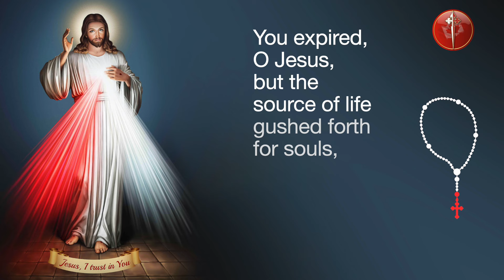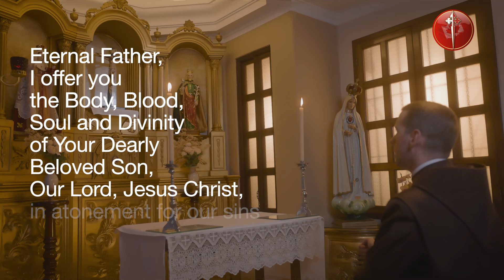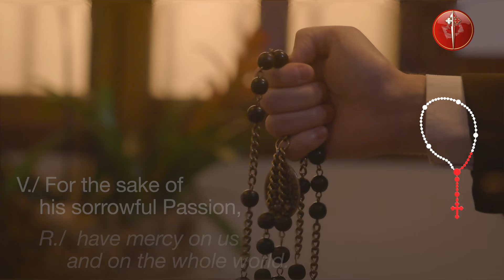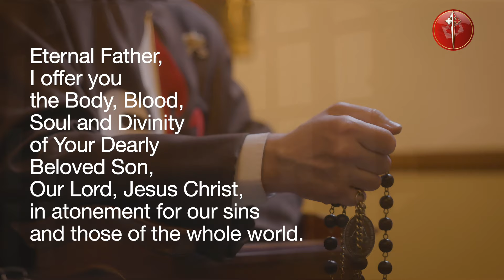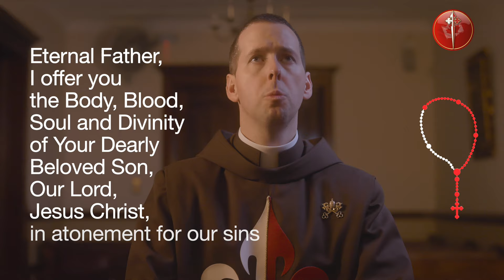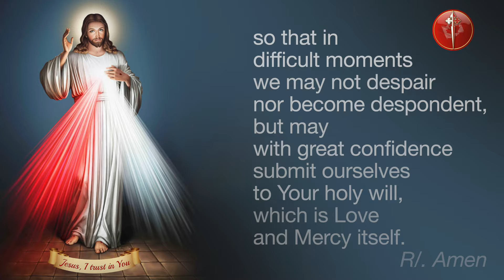Daily Divine Mercy Chaplet With Fr Ryan Murphy EP - March 18, 2024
Today, March 18, Daily Divine Mercy Chaplet with Fr Ryan Murphy EP and the Heralds of the Gospel Canada.

Topic of the Day: "My daughter, know that My Heart is mercy itself. From this sea of mercy, graces flow out upon the world." - Diary, I, 1074

00:00 In the name of the Father…
00:06 You expired, O Jesus, but the source of life gushed forth for souls, and the ocean of mercy opened up  for the whole world. O Fount of Life, unfathomable Divine Mercy, envelop the whole world and empty Yourself out upon us
00:38 O Blood and Water, which gushed forth from the Heart of Jesus as a fount of mercy for us, I trust in You
00:56 Our Father...
01:22 Hail Mary...
01:41 I believe in God, the Father almighty, Creator
02:38 Eternal Father, I offer you the Body and Blood, Soul and Divinity of Your Dearly Beloved Son, Our Lord, Jesus Christ, in atonement for our sins and those of the whole world.
02:52 For the sake of His sorrowful Passion, have mercy on us and on the whole world.
03:45 Eternal Father, I offer you the Body and Blood, Soul and Divinity of Your Dearly Beloved Son, Our Lord, Jesus Christ, in atonement for our sins and those of the whole world.
04:00 For the sake of His sorrowful Passion, have mercy on us and on the whole world.
04:53 Eternal Father, I offer you the Body and Blood, Soul and Divinity of Your Dearly Beloved Son, Our Lord, Jesus Christ, in atonement for our sins and those of the whole world.
05:06 For the sake of His sorrowful Passion, have mercy on us and on the whole world.
06:00 Eternal Father, I offer you the Body and Blood, Soul and Divinity of Your Dearly Beloved Son, Our Lord, Jesus Christ, in atonement for our sins and those of the whole world.
06:16 For the sake of His sorrowful Passion, have mercy on us and on the whole world.
07:10 Eternal Father, I offer you the Body and Blood, Soul and Divinity of Your Dearly Beloved Son, Our Lord, Jesus Christ, in atonement for our sins and those of the whole world.
07:24 For the sake of His sorrowful Passion, have mercy on us and on the whole world.
08:18 Holy God, Holy Mighty One, Holy Immortal One, have mercy on us and on the whole world.
08:42 Eternal God, in whom mercy is endless and the treasury of compassion—inexhaustible, look kindly upon us and increase Your mercy in us, that in difficult moments we might not despair nor become despondent, but with great confidence submit ourselves to Your holy will, which is Love and Mercy itself.
09:13 Final Blessing
09:25 Topic of the Day